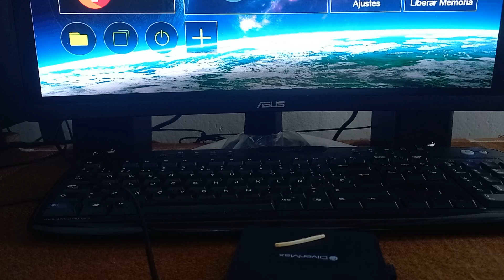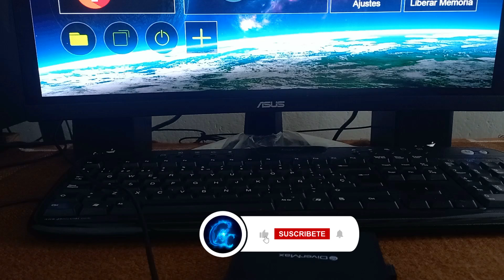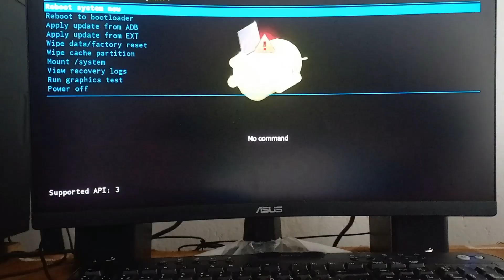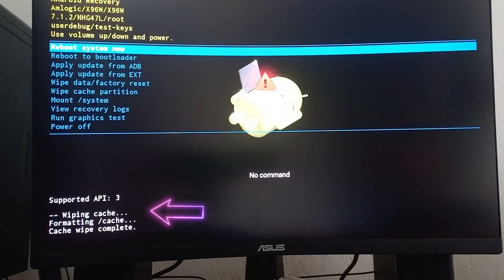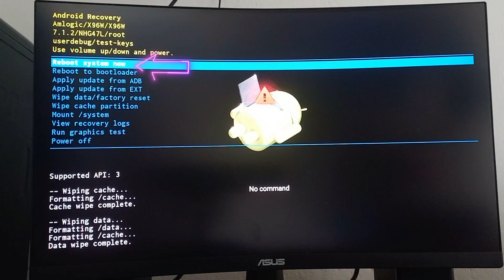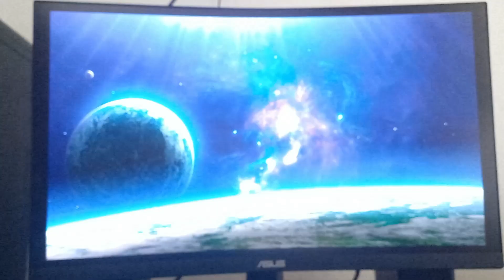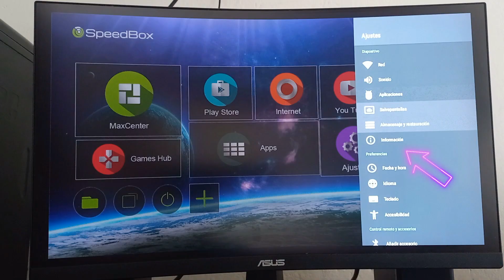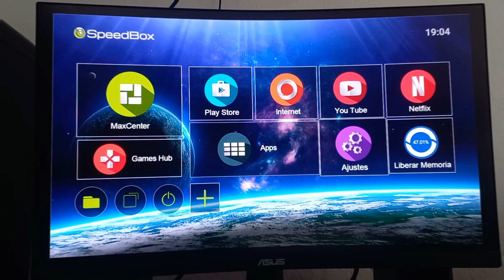Cómo resetear un TV Box Android | Solución 100% Completa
¿Tu TV Box está fallando, se congela en el logo o simplemente está lenta? En este video te muestro cómo formatear o reiniciar de fábrica cualquier TV Box Android paso a paso. Solo necesitarás un palillo y seguir este sencillo tutorial. Compatible con la mayoría de TV Boxes con Android (MXQ Pro, X96, T95, etc.)

Este video ha sido creado únicamente con fines educativos e informativos. Cualquier acción que decidas realizar siguiendo este video queda bajo tu total responsabilidad. El creador de este contenido no se hace responsable por posibles fallos, pérdidas de información u otros problemas que puedan surgir como resultado de aplicar los pasos aquí explicados.